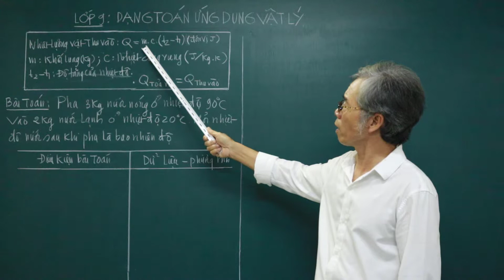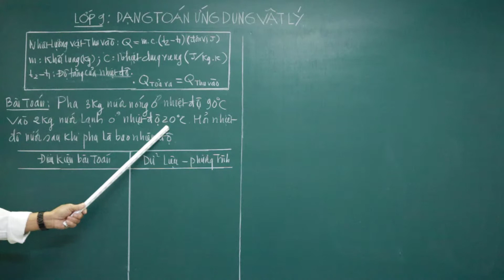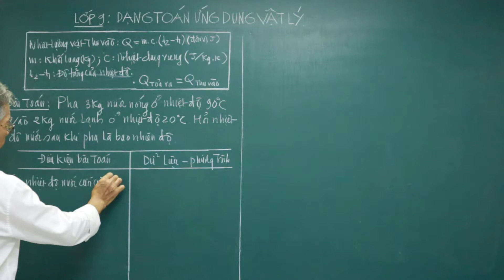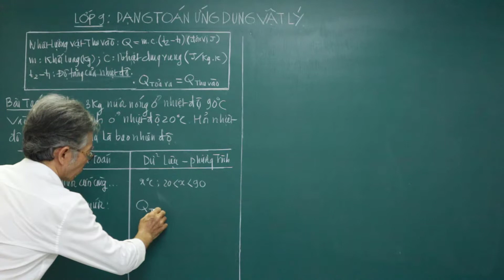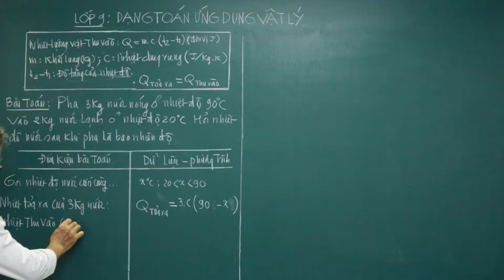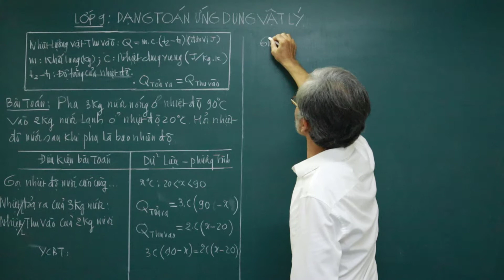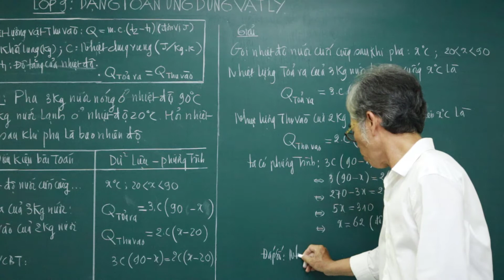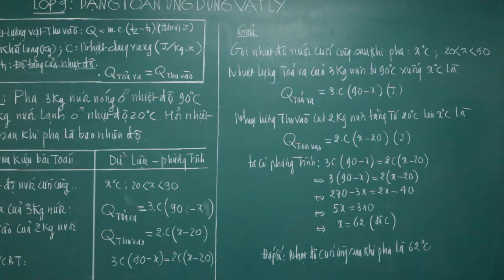TOÁN HỌC LỚP 9 - TOÁN THỰC TẾ - DẠNG TOÁN ỨNG DỤNG VẬT LÍ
Video :Toán Thực Tế Lớp 9
Ôn Thi Học Kì 1, Học Kì 2 Và  Ôn Thi Tuyển Sinh Vào Lớp 10 Trên Toàn Quốc.
❖▬▬▬▬▬▬▬▬▬▬ஜ۩۞۩ஜ▬▬▬▬▬▬▬▬▬▬❖
Thông tin kênh Lê Minh Đức GSP
4. Địa chỉ giảng dạy: 183/38 đường 28, P.06, Q.Gò Vấp, TP.HCM
❖▬▬▬▬▬▬▬▬▬▬ஜ۩۞۩ஜ▬▬▬▬▬▬▬▬▬▬❖

Thẻ tags:
căn_bậc_hai-căn_bậc_ba
duong_thang_song song
tiếp_tuyến_chung _của_hai_đường_tròn
# tiep_tuyen_chung_cua_hai_duong_tron